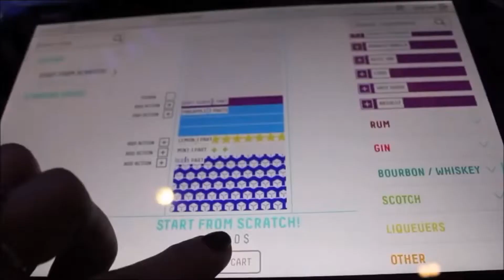Bionic Bar Quantum of the Seas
¿Una copita?. el Bionic Bar del Quantum of the Seas es una innovadora propuesta en el que los barmans son robots